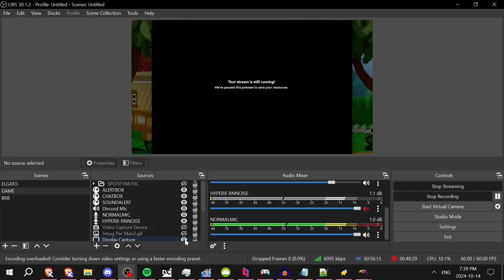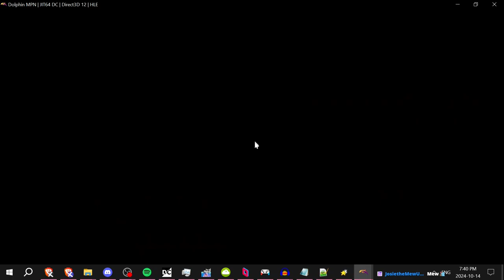Things Are About To Get Red - Paper Mario: Down Bad Edition [6]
Chapter 5, which was the most recently completed chapter during this recording. Goombarius is getting more OP by the minute.